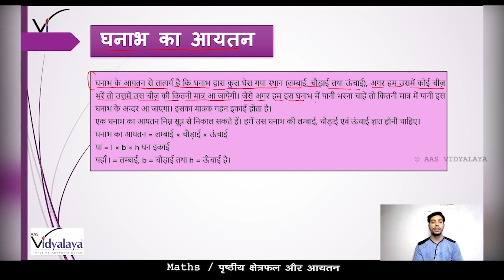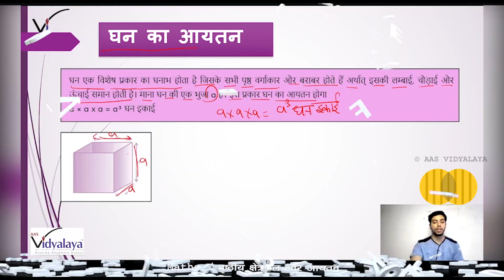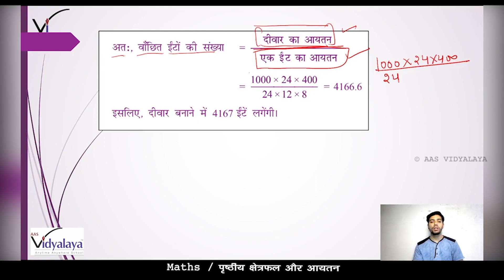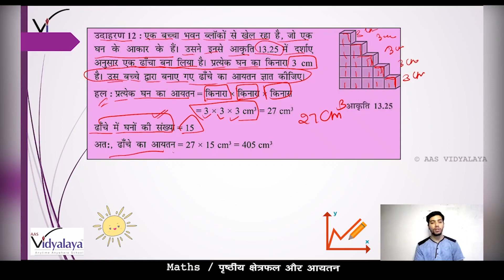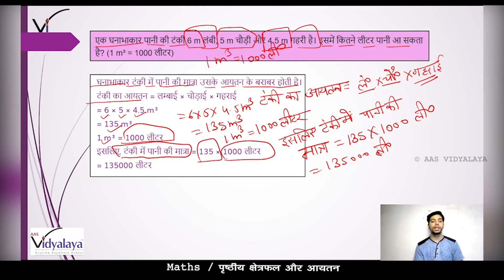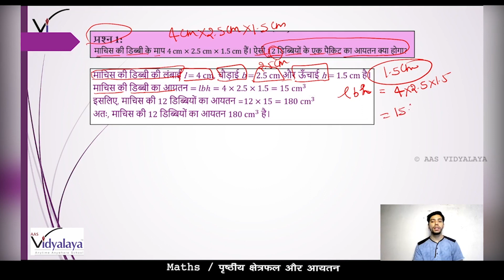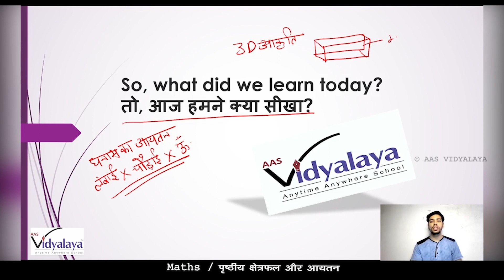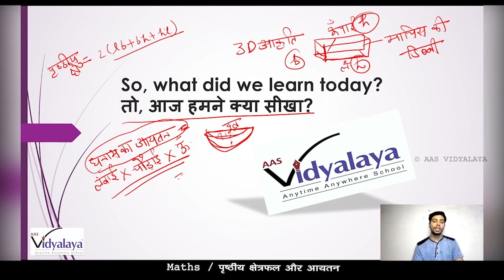SBH CLASS 9 MATHS C13S9 - पृष्ठीय क्षेत्रफल और आयतन - घनाभ का आयतन